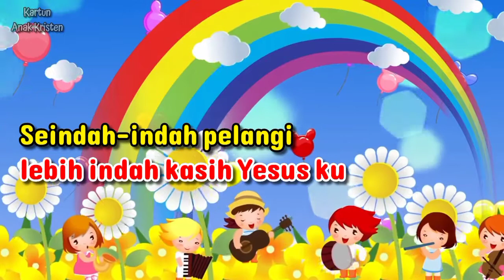Kasih Yesus Mengalahkan Segalanya - Lagu Sekolah Minggu | Lirik dan Video Klip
Lirik:

Setinggi tingginya langit
Lebih tinggi kasih Yesus ku
Sedalam dalam lautan
Lebih dalam kasih Yesus
Seindah indah pelangi
Lebih indah kasih Yesusku

(Reff)
Kasih Yesus, oh kasih Yesus
mengalahkan segalanya
mengalahkan segalanya
mengalahkan segalanya